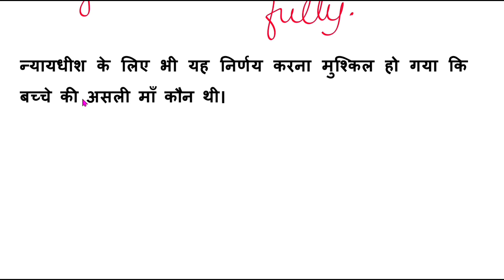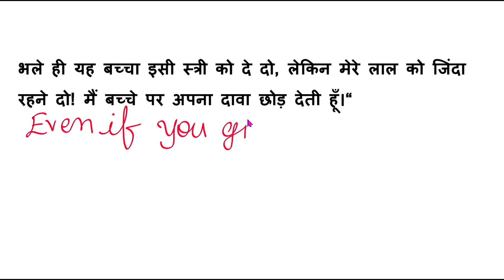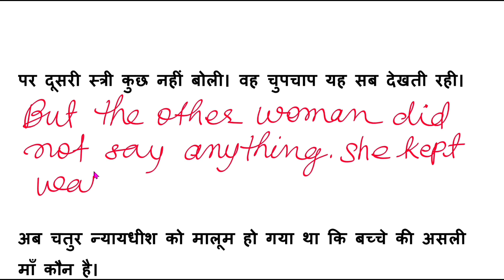Moral Story Writing in English/Hindi to English Translation/Hindi to English Story